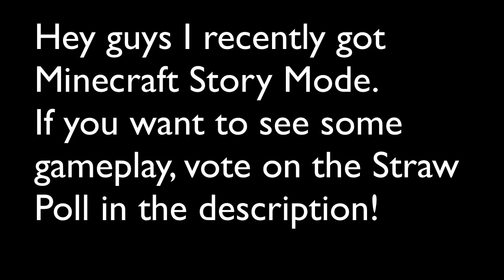Minecraft Story Mode?!